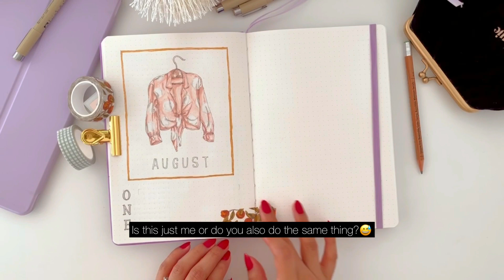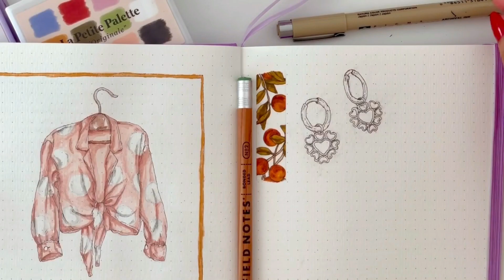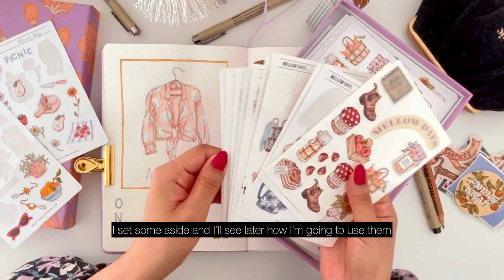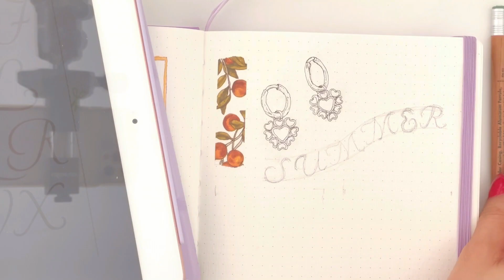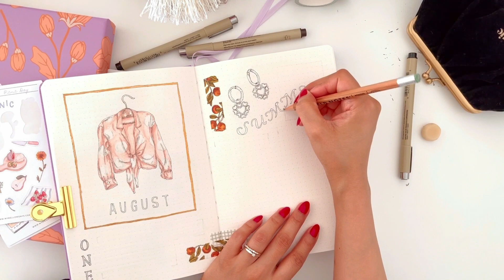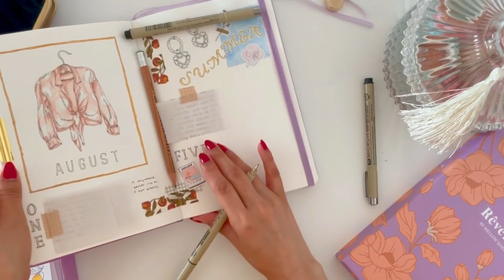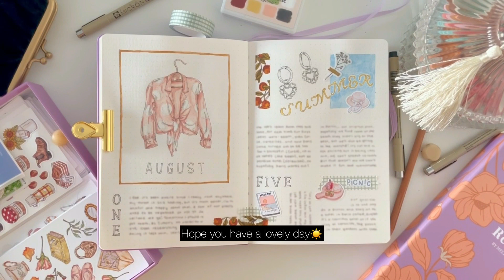Decorating my Journal with : Drawings, Painting, Washitape & Stickers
Another Journal with me video😊
Let's continue together our August pages! Last time I did the monthly cover page and now I'm going to continue the layout.

Pigma Micron
Tombow Eraser
Luminance Caran d'Ache